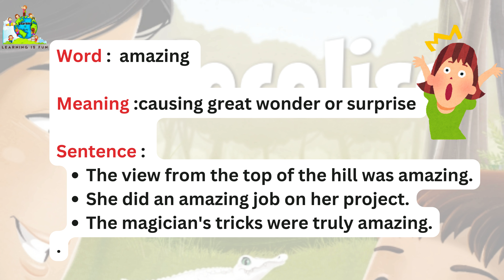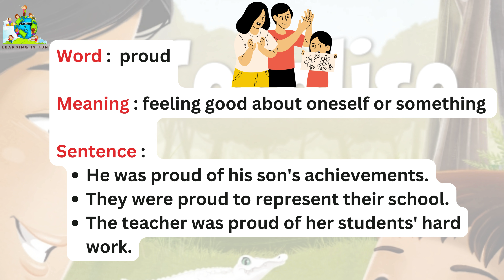Cocoliso vocabulary / U1 L3 /myView Literacy/ grade3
🌟 Welcome to Our Vocabulary Adventure! 🌟

Join us as we explore the fascinating vocabulary words from the story "Cocoliso" in MyView Literacy. This video is designed for young learners, parents, and teachers who want to make vocabulary learning both fun and educational!

🔄 In this video, we will:

Introduce key vocabulary words from "Cocoliso" 📖
Provide clear definitions and examples of each word 📝
Use fun illustrations and animations to make learning engaging 🎨
Include interactive questions and activities to reinforce understanding 🗣️
With vibrant visuals and interactive elements, this video will help kids connect with the story and enjoy learning new words.

🎥 Watch now and expand your vocabulary with Cocoliso!

📝 Vocabulary Words - Visual representations and definitions for each word
📖 Examples - Sentences that show how to use each vocabulary word
🎨 Interactive Activities - Questions and drawings to practice vocabulary
🔑 Memory Aids - Simple tips and tricks to remember each word